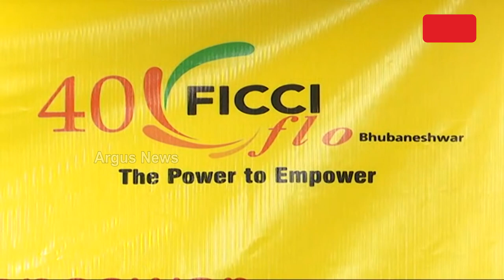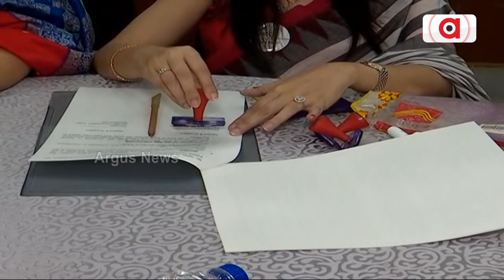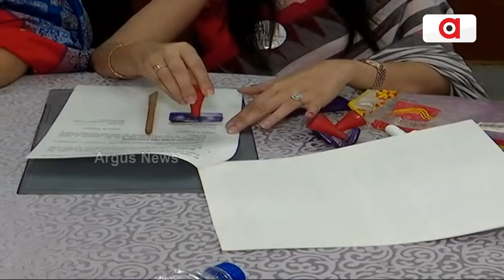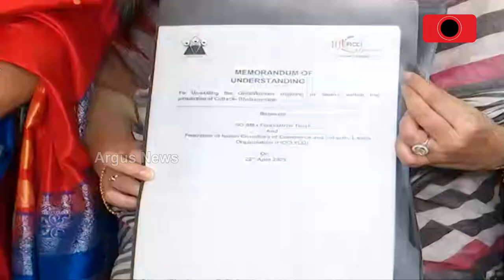MoU Signed Between So Am I Foundation & FICCI flo Bhubaneswar